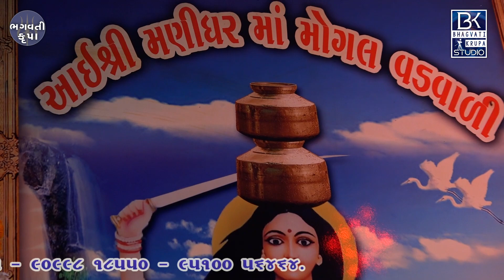આઈશ્રી સોનલ માંની અદભુત ચરજ(મારી સોનલ માવડી) Singar- poonamgadhvi garba #2022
Description
રતન વાછીયા ગઢવી  આગણે ચી. મોહન ના લગ્ન  પ્રસંગે ભવ્ય રશોત્સવ..  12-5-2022 (મોટા કરોડીયા)

ભગવતી કૃપા સ્ટુડિયો.. (મોટા રતડીયા)